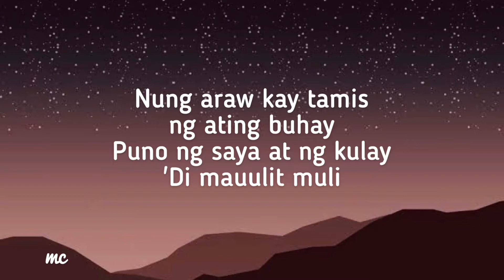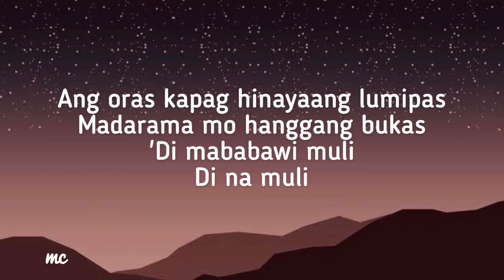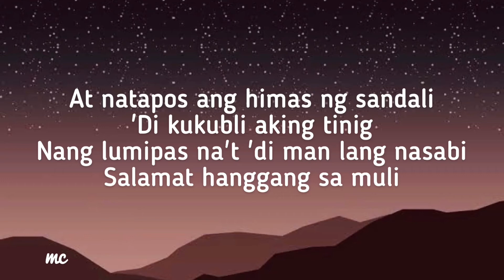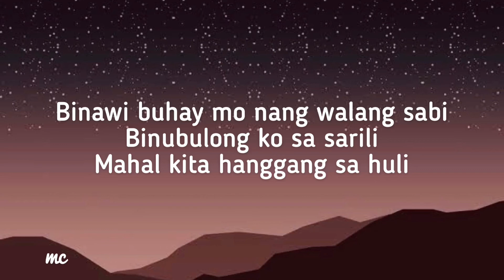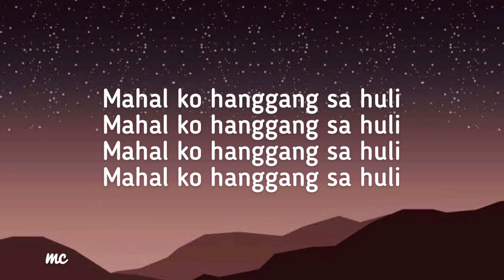Di Na Muli (Lyrics) - Janine Tenoso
I think music in itself is healing. It’s an explosive expression of humanity. It’s something we are all touched by. No matter what culture we’re from, everyone loves music.” ― Billy Joel

For more lyric and music videos, please LIKE &

CTTO for the music and images used in this video.
Lyrics: Lyricfind